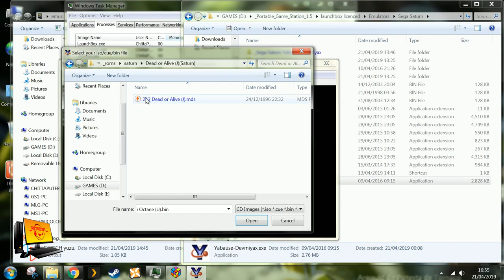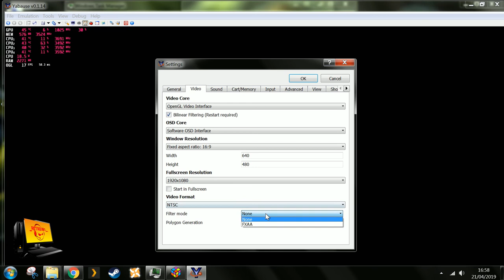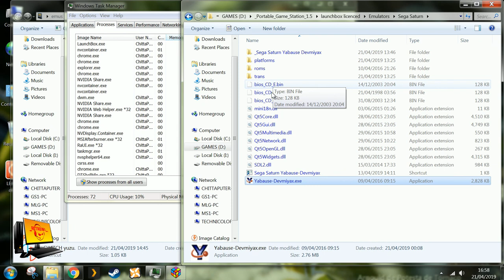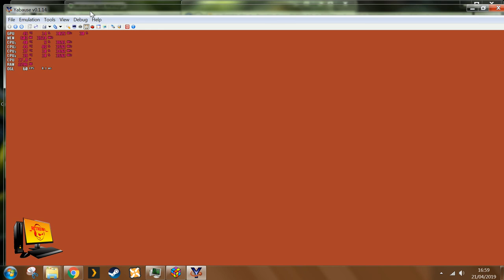My settings for making Virtua Fighter look and run great RETRO101 Production